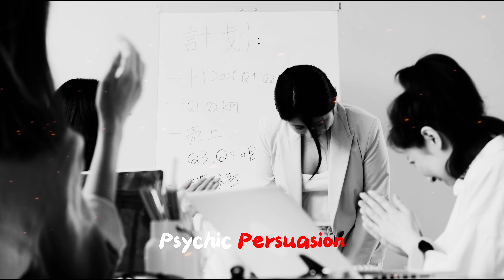“KAISE LOG APKO CONTROL KARTE HAI – DARK PSYCHOLOGY TRICKS SERIES” EP. 1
“KAISE LOG APKO CONTROL KARTE HAI – DARK PSYCHOLOGY TRICKS SERIES” PART 1.

how to change your personality
psychology tricks to be more attractive
psychology facts to control your mind
how to learn dark psychology
how positive thinking can change your life
how to manipulate your mind
how to change your mindset
6 signs you're manipulative without realizing it
life changing psychology facts
how to use your mind and change your life
6 steps to improve your emotional intelligence
coherence therapy
spiritual secrets revealed
a guide to becoming smart
70 life lessons that will fix 93 of your problems
perspective taking social skills videos
money is actually a spiritual energy
personality in consumer behaviour
expert charisma potion
every major psychological disorder explained
aggression psychology a level